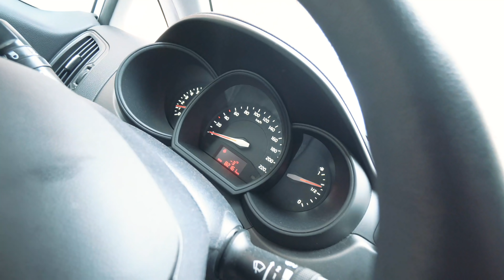OTUŽOVÁNÍ | Proč lezeme v lednu do Vltavy ?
Proč se každý otužuje? 🤔
Na toto otázku jsme nechtěli odpovídat jako další X tvůrců na YouTube, ale jelikož nás to hodně natchlo. Tak nám přišlo fajn to s vámi sdílet a třeba hecnout další lidi k tomu vystoupit z komfortu a zkusit něco nového.

👿 Není to totiž žádný trend !!! jak všichni plácají, ale je to věc která se dělá stovky let a teď se k tomu opět spousta lidí vrací a mi tuhle věc budeme určitě podstupovat dál. 🧠🫀🫁

My jsme nechtěli do všech možných pozitiv zabrušovat, ale spíš vám ukázat, že to se dá zvládnout.

S tím, že největší průkopník je: Wim Hof